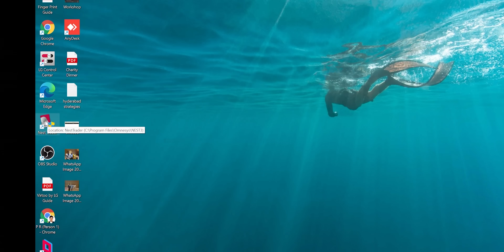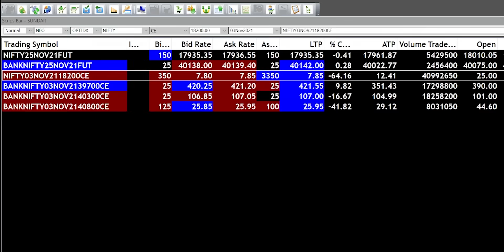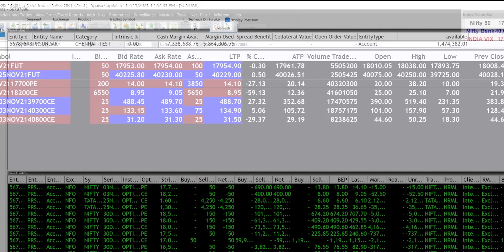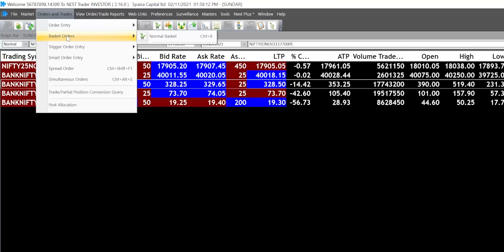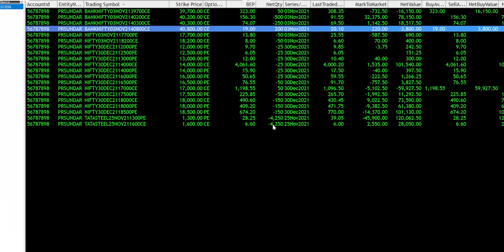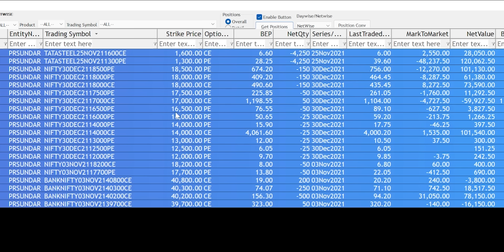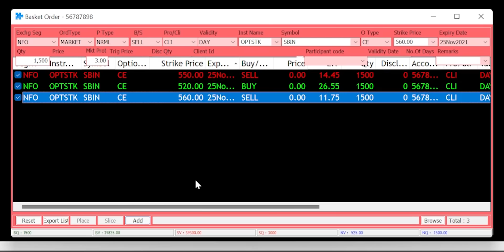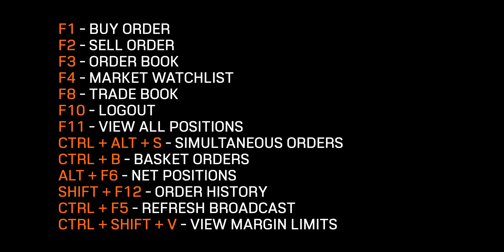ULTIMATE GUIDE to NEST TRADING TERMINAL - Best Terminal For Full-Time Traders!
The Ultimate Beginner's Guide to Basics of NEST Trading Terminal - How to Buy, Sell, View Trading Limits, Filter Positions, Etc. NEST Trading Terminal has been my favorite & primary terminal for the past several years.

PRS Premium Plan (Account Opening Link inside)
Premium+ Plan (CLOSED RIGHT NOW)
► TIMESTAMPS

00:00 Introduction
00:20 How to Download?
01:00 Login, Watchlist, Buy Order, Sell Order
02:48 Order Status, Order Book, Margin Limits
04:36 Simultaneous Orders, Basket Orders
08:06 Net Positions, MTM, Filtering, Squaring Off
12:07 Watchlist Pages
14:10 Disadvantages
14:55 Shortcuts Summary
► IMPORTANT LINKS

Beat made by Chuki Beats